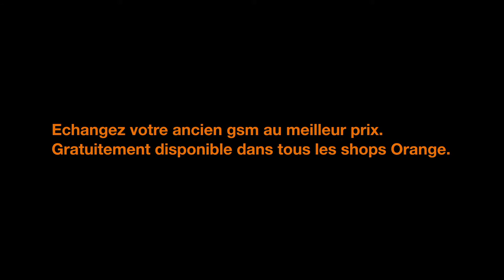REprise Orange : votre ancien GSM ou smartphone vaut de l’argent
Votre ancien GSM ou smartphone vaut de l’argent à l'achat d'un nouveau dans nos shops Orange ! Découvrez notre Programme RE (REprise - REcyclage - REconditonné - REparation), bon pour votre budget et pour la planète.
Via Orange REprise, nous reprenons votre ancien appareil en échange d’un bon d’achat. Vous achetez donc le nouveau smartphone de vos rêves avec une réduction et en plus vous contribuez à une planète plus verte !🎁 Le montant de reprise dépend de la marque et du modèle échangé, mais il peut atteindre jusqu’à 500 € !
❔ Comment connaître la valeur de reprise de votre ancien smartphone ? C'est simple et ça se passe en deux temps sur notre site :
1️⃣ Il suffit d'introduire le modèle de votre ancien smartphone sur le
2️⃣  Le prix vous convient ? Prenez rendez-vous dans un shop Orange près de chez vous.
🌍 En plus, pour chaque smartphone REpris, nous versons 2 € à l’association Natagora qui œuvre en faveur de la préservation de la nature en Wallonie et à Bruxelles. ♻️ Et en partenariat avec Recupel, nous offrons une seconde vie aux appareils REpris.